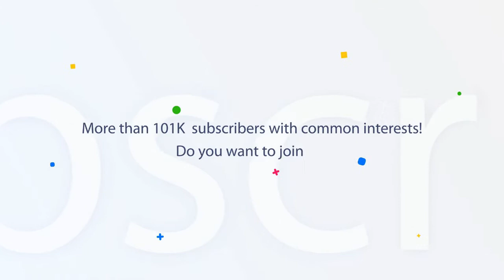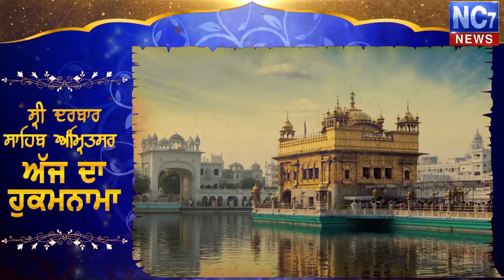4 August 2019 | Today's Hukamnama | Harmandir Sahib | Golden Temple, Amritsar | Nc7News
Keywords.-
1,hukamnama,
2 ,hukamnama sri darbar sahib,
3 ,sri darbar sahib amritsar,
4 ,today hukamnama sri darbar sahib,
5 ,todays hukamnama harmandir sahib,
6 ,todays hukamnama harmandier sahib golden temple amritsar,
7 ,todays hukamnama,
8 ,daily hukamnama from darbar sahib,
9 ,daily hukamanama from darbar sahib today,
10 ,2 January 2019 hukamanama,
11 ,2 January 2019 mukhwak,
12 ,hukamnama sahib,
13 ,daily hukamnama,
14 ,sri darbar sahib,